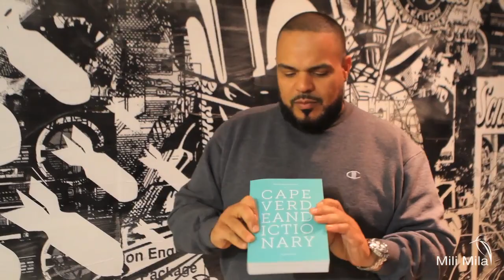DJ Enuff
DJ Enuff learning how to speak Kriolu at The Compound from the first of it's kind Cape Verdean Creole-English Dictionary by Manuel Da Luz Goncalves.